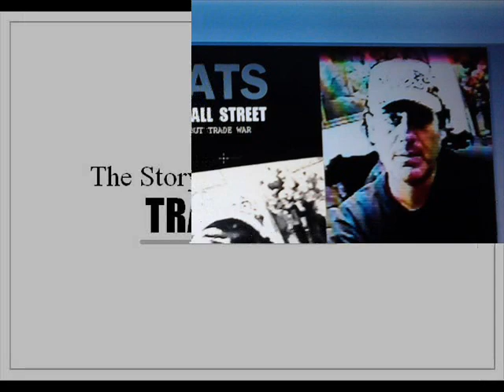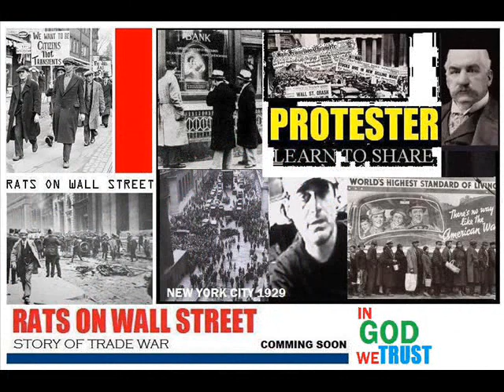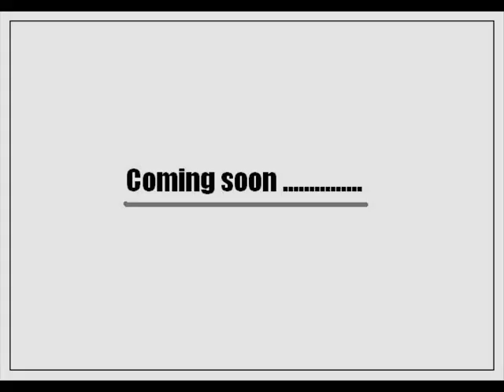RATS ON WALL STREET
FILM ON TRADE WAR
NEW YORK FILM